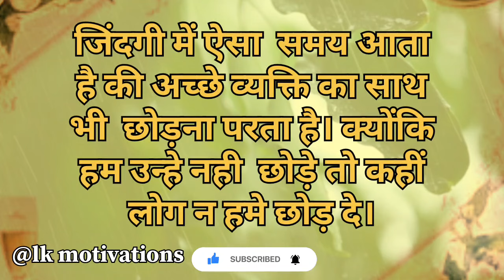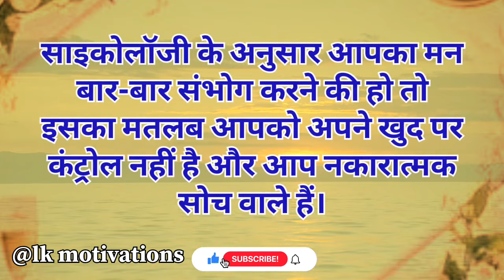बार बार गलत विचारो पर मन का जाना ।pschology Facts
नोट :- यह चैनल किसी भी अवैध गतिविधियों को बढ़ावा या
प्रोत्साहित नहीं करता है। यह चैनल सिर्फ और सिर्फ education और knowledge  के उद्देश्य से बनाया गया है।